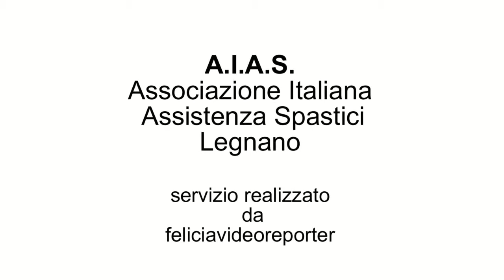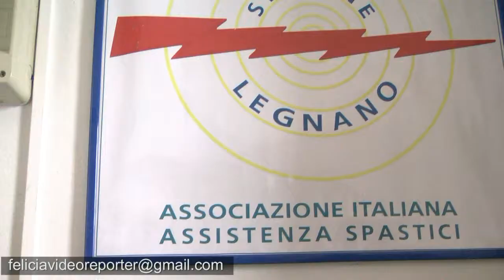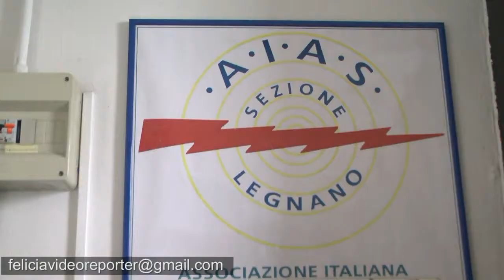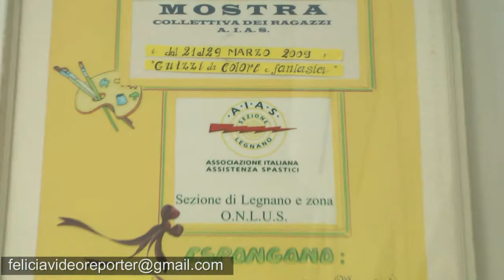A.I.A.S. Legnano, lezione di musica con Corina Claudia Serdan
A.I.A.S. Associazione Italiana Assistenza Spastici Legnano
Lezione di musica con Corina Claudia Serdan